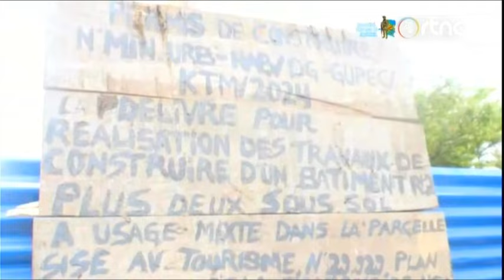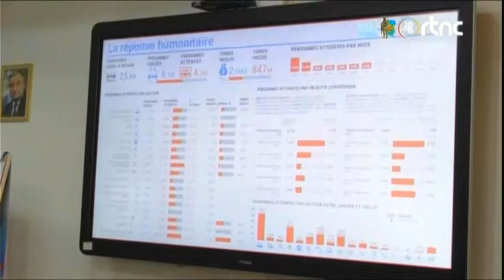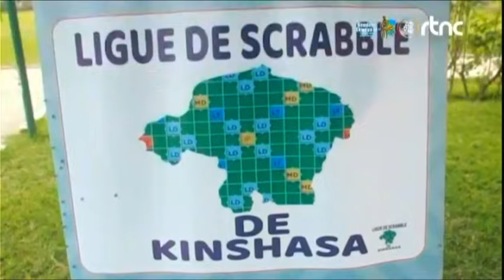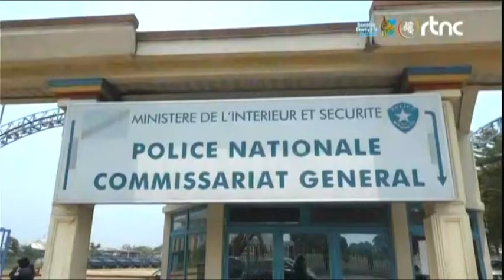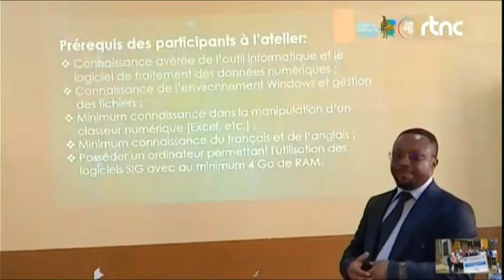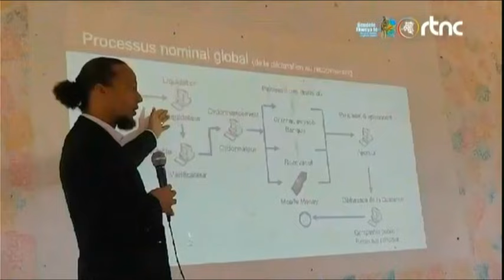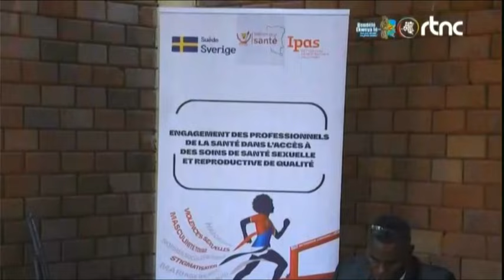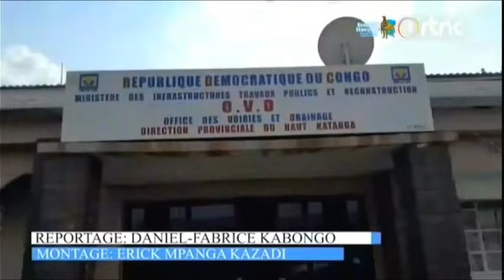🌍SUIVEZ : LE GRAND JOURNAL DE CE MERCREDI LE 25.09.2024 EDITION 19H00